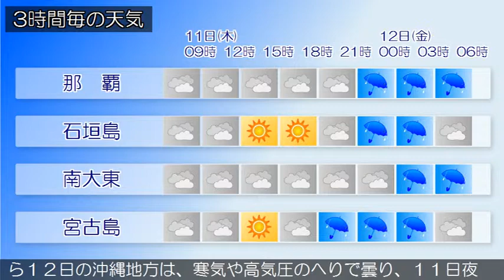2019/04/11 沖縄地方の天気予報 朝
沖縄本島地方の沿岸の海域では、うねりを伴い波が高くなっています。海上や海岸付近では、１１日昼過ぎまでうねりを伴った高波に注意してください。沖縄地方は、寒気の影響で曇っていますが、大東島地方は雲のすき間で晴れています。１１日から１２日の沖縄地方は、寒気や高気圧のへりで曇り、１１日夜遅くから１２日明け方は雨が降る見込みです。